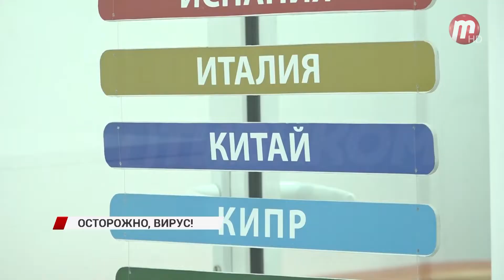Коронавирус в Китае. Как в гостиницах Улан-Удэ будут встречать туристов из Поднебесной